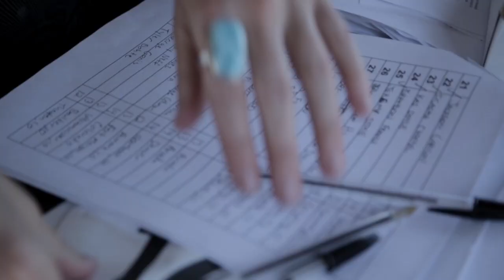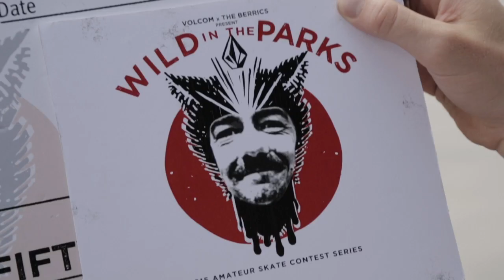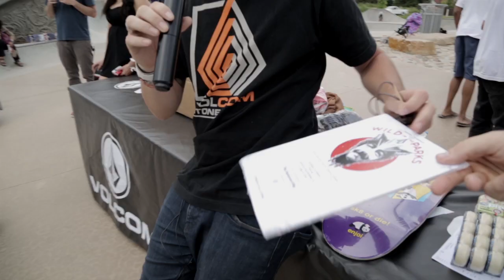Volcom - Wild In The Parks | Caswell's Choice: Stop 2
Mike Marks is the winner of Caswell's Choice for WITP Stop #2 at Arvada Park in Arvada, CO. Incase you didn't already know, at each stop of the 2015 Wild in the Parks tour, Caswell Berry will be awarding his favorite competitor the opportunity to jump in the van with the Volcom team and shoot a photo to be featured in The Skateboard Mag with the footage to be featured on The Berrics!